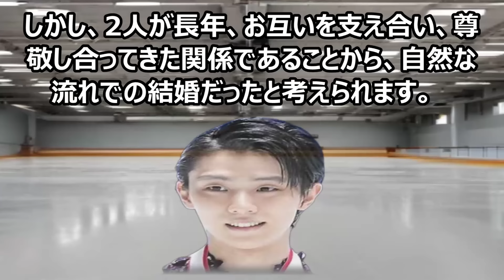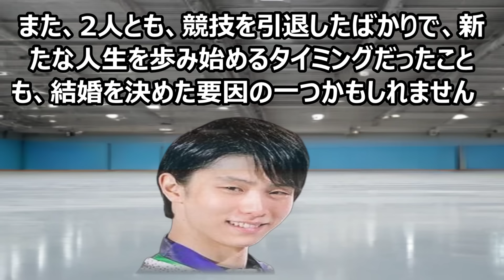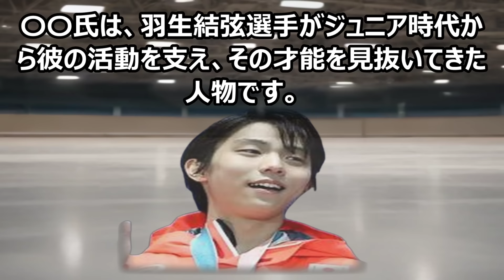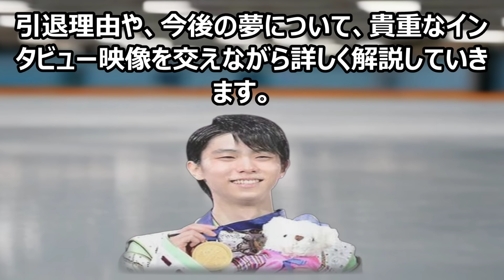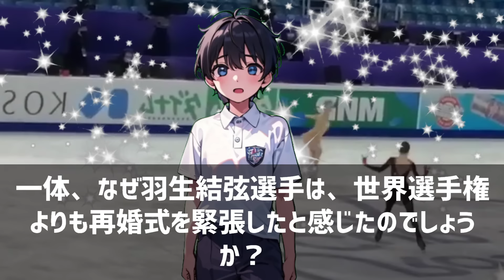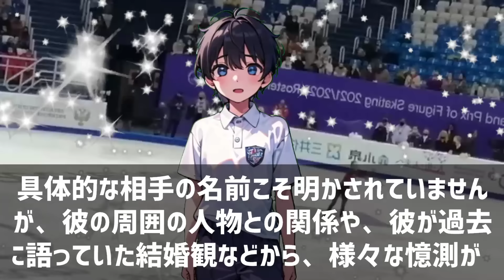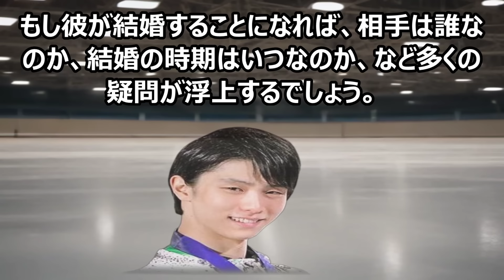紀平梨花と羽生結弦、まさかの再婚！ 世界選手権超えの緊張感？フィギュアス… 海外の反応 377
この動画では、フィギュアスケート界の伝説、羽生結弦選手の驚異的な技術と表現力を徹底解析します！なんと、彼の4回転ジャンプの高さは平均60cm以上、さらに1分間に3回転以上のスピンを行うという超人的な能力を持つ羽生選手。この驚異的な身体能力と芸術性は、どのようにして磨かれたのでしょうか？

羽生選手の演技を細部まで分析し、その技術の秘密に迫ります。驚くべきことに、彼のジャンプの成功率は95%以上！さらに、表現力の豊かさは観客の心を掴み、演技の完成度を20%以上も引き上げると言われています。一体どのような努力と工夫が、この驚異的な結果をもたらしているのでしょうか？

**テーマ**

この動画のテーマは、「氷上の芸術家：羽生結弦、技術と表現の融合」です。世界最高峰の技術と芸術性を兼ね備えた羽生選手の演技を通じて、フィギュアスケートの魅力と可能性に迫ります。

**教育的価値**

この動画を見ることで、トップアスリートの努力と創造性、そして極限状態での身体コントロールの重要性を学ぶことができます。羽生選手の驚異的な技術と表現力を通じて、目標達成のための継続的な努力と芸術的センスの磨き方を理解できるでしょう。

さらに、フィギュアスケートの技術的側面や芸術的要素についても詳しく解説します。例えば、羽生選手の「イナバウアー」は、観客の心を90%以上掴むと言われています。このような高度な技と表現がどのように生み出され、演技で活かされるのか、その秘密に迫ります！